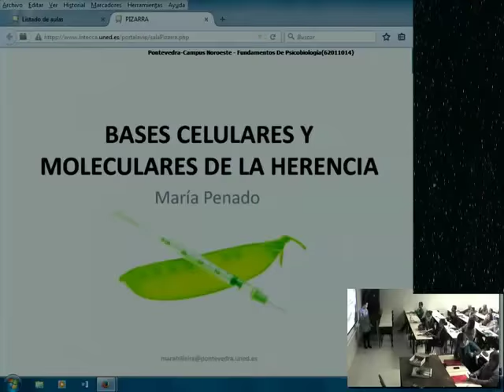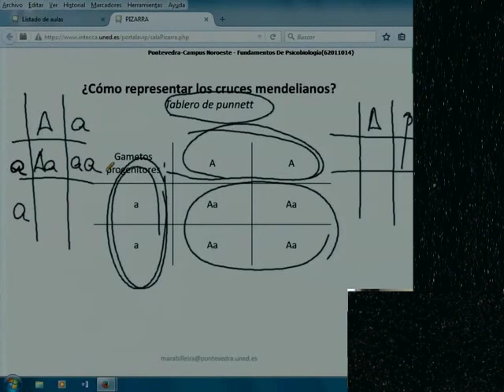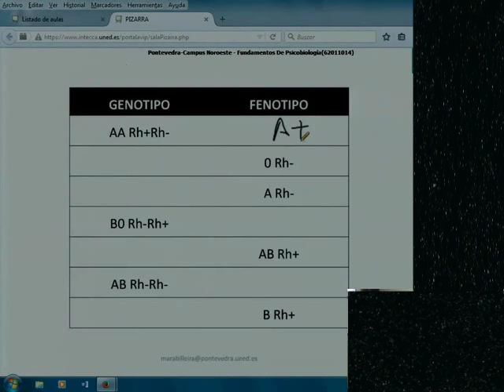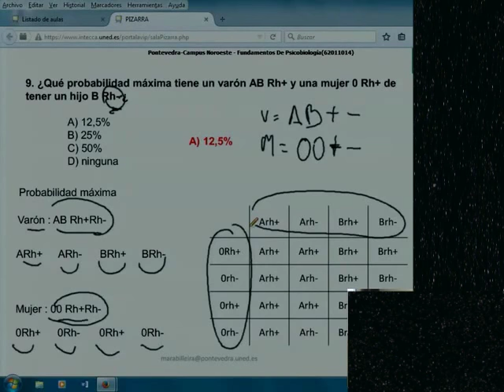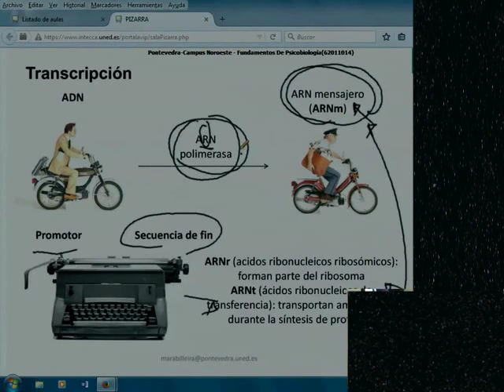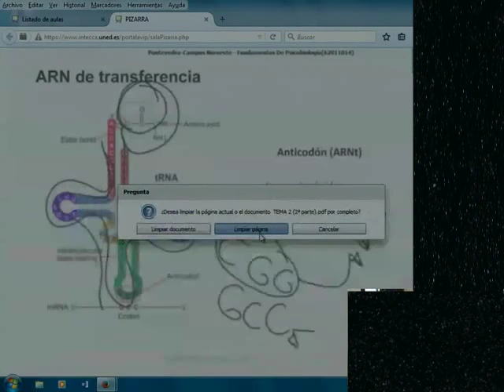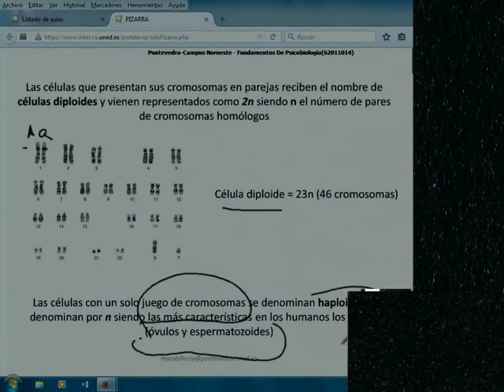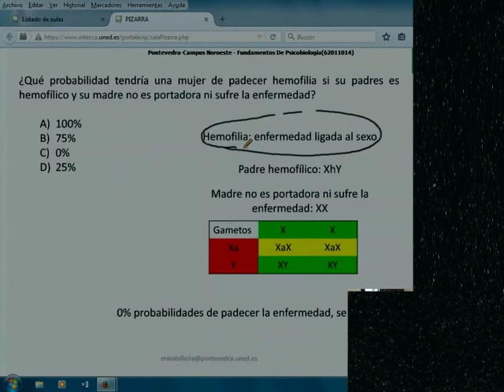Genética Mendeliana de la conducta I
Tema 2 psicobiología curso 2015/2016